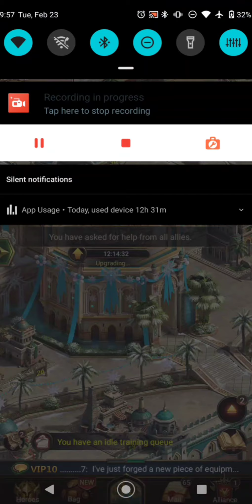FROM C30 TO P2 INSTANTLY (ROS REVENGE OF SULTANS)